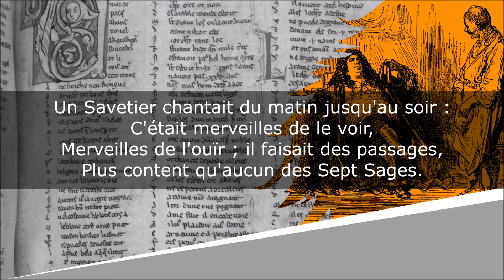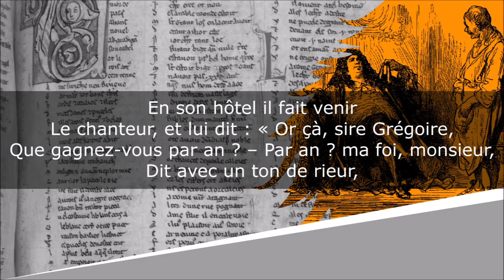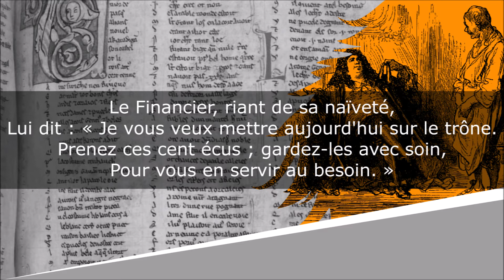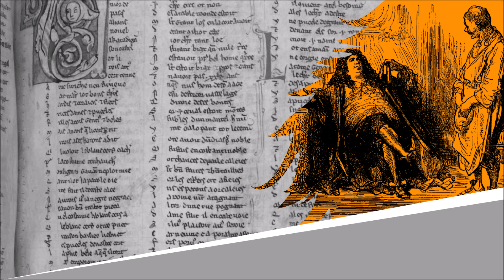Le Savetier et le Financier - Fables - Jean de La Fontaine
Le Savetier et le Financier
Fables, Livre Huitième, Fable II

Lecture : AB
Portrait de couverture : Hyacinthe Rigaud
Illustration de fond : Gustave Doré

Texte :
Un Savetier chantait du matin jusqu'au soir :
C'était merveilles de le voir,
Merveilles de l'ouïr ; il faisait des passages,
Plus content qu'aucun des Sept Sages.
Son voisin, au contraire, étant tout cousu d'or,
Chantait peu, dormait moins encore :
C'était un homme de finance.
Si sur le point du jour parfois il sommeillait,
Le Savetier alors en chantant l'éveillait ;
Et le Financier se plaignait,
Que les soins de la Providence
N'eussent pas au marché fait vendre le dormir,
Comme le manger et le boire.
En son hôtel il fait venir
Le chanteur, et lui dit : « Or çà, sire Grégoire,
Que gagnez-vous par an ? – Par an ? ma foi, monsieur,
Dit avec un ton de rieur,
Le gaillard Savetier, ce n'est point ma manière
De compter de la sorte ; et je n'entasse guère
Un jour sur l'autre : il suffit qu'à la fin
J'attrape le bout de l'année :
Chaque jour amène son pain.
– Eh bien ! que gagnez-vous, dites-moi, par journée ?
– Tantôt plus, tantôt moins : le mal est que toujours
(Et sans cela nos gains seraient assez honnêtes),
Le mal est que dans l'an s'entremêlent des jours
Qu'il faut chômer ; on nous ruine en fêtes :
L'une fait tort à l'autre ; et monsieur le curé
De quelque nouveau saint charge toujours son prône. »
Le Financier, riant de sa naïveté,
Lui dit : « Je vous veux mettre aujourd'hui sur le trône.
Prenez ces cent écus ; gardez-les avec soin,
Pour vous en servir au besoin. »
Le Savetier crut voir tout l'argent que la terre
Avait, depuis plus de cent ans,
Produit pour l'usage des gens.
Il retourne chez lui : dans sa cave il enserre
L'argent, et sa joie à la fois.
Plus de chant : il perdit la voix
Du moment qu'il gagna ce qui cause nos peines.
Le sommeil quitta son logis :
Il eut pour hôtes les soucis,
Les soupçons, les alarmes vaines.
Tout le jour il avait l'œil au guet ; et la nuit,
Si quelque chat faisait du bruit,
Le chat prenait l'argent. À la fin le pauvre homme
S'en courut chez celui qu'il ne réveillait plus :
« Rendez-moi, lui dit-il, mes chansons et mon somme,
Et reprenez vos cent écus. »